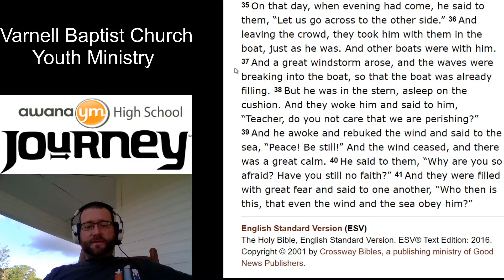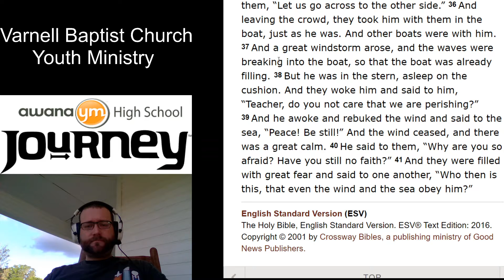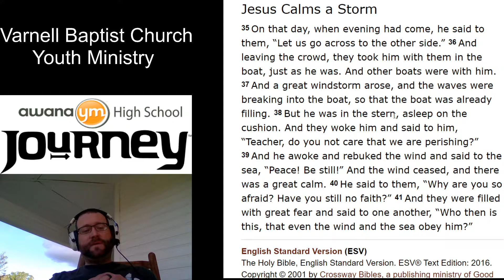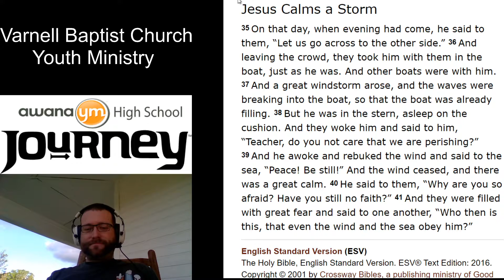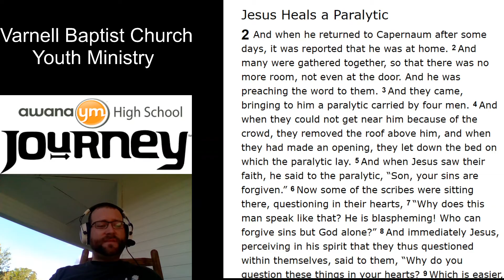Bible Study 4/24/20 - Communicating with Friends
Series: Building Relationships with Other Humans
Lesson 1: Communicating with People Part 1 - Friends